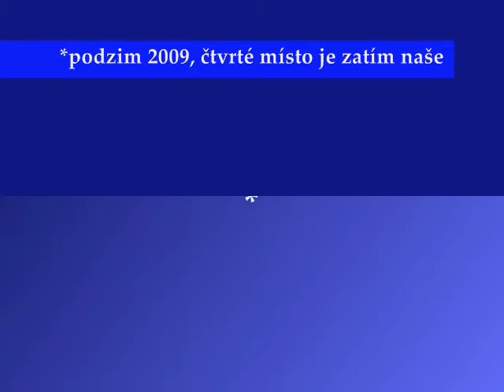zápasy starší přípravky podzim 2009.wmv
hráči: Dominik Kadeřábek- kapitán, Josef Sekal, Martin Šebesta, Ondra Rubeš, Václav Baňka, Luboš Pospíšil, Lukáš Matušů, Martin Adamus, Radek Miller, Vojtěch Snop, Ondra Pešula
trenérka starší přípravky: Dana Riegerová
trenér mladší přípravky: Jiří Baňka